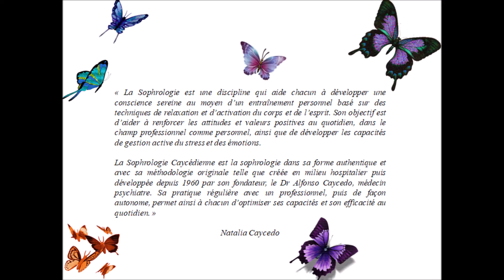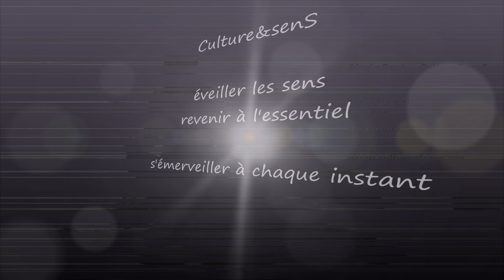Sophrologie : libérer la souffrance et rechercher le plaisir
Bienvenue pour cette nouvelle séance de sophrologie, qui est un support pour permettre aux participants de la répéter pour s'approprier la méthode.

cet enregistrement ne remplace pas une prise en charge par un professionnel.

Elle a pour objectif de se libérer d'une souffrance et de rechercher le plaisir.

~qui suis-je?~ ~ Qi Gong & méditation - sophrologie – sonothérapie ~
Professeur de Qi Gong et de méditation diplômée du Centre de culture chinoise « Les temps du corps » (Paris) par Ke Wen et son équipe, et du Centre de Qi Gong médical de Bedaihe (Chine). Lorsque j’enseigne, j’aborde les exercices et la respiration pour faire ressentir les bénéfices sur la santé physique et mentale. Il me semble également essentiel d’apporter des compléments d’informations sur les auto-massages, la lithothérapie et autres sujets annexe.

Sophrologue diplômée de l'Ecole de Sophrologie du Languedoc dirigée par Martine Orlewski, niveau de qualification reconnu par l’Etat. Formation Complémentaire : « Application professionnelle des principes de base de la Sophrologie ludique® » Claudia Sanchez et Ricardo Lopez. Ma pédagogie, accessible à tous, est basée sur une manière conviviale, agréable et simple d'aborder le développement personnel, la connaissance et la conscience de soi. Clarté, adaptabilité et créativité.

Diplômée et formée au Massage sonore avec les bols chantants par Alain Griet C'est un massage d'harmonisation très doux qui se pratique habillé avec plusieurs bols tibétains et népalais. Les puissantes vibrations des bols chantants pénètrent en profondeur le corps, traversent les cellules de tout le corps permettant à celui-ci de se reconnecter avec ses ondes vibratoires primordiales. Ce massage favorise d'une façon extraordinaire le lâcher-prise et la reconnexion à soi. Il se pratique en cabinet ou en piscine. plus

Coaching individuel:
Dans ce contexte sanitaire déstabilisant, gardez la motivation, perfectionnez votre technique en sécurité, appréciez les résultats. Dépassez vos objectifs grâce aux conseils d’une coach professionnelle.

Mon expérience:
C’est ma passion pour l’Univers et ses mystères qui m’ont guidée sur les voies du développement personnel... les aléas de la vie m’ont orientée vers certaines techniques qui se sont avérées particulièrement efficaces pour devenir actrice de mon mieux-être quotidien.

En pratiquant, je me suis rendue compte que grâce à certaines techniques, nous pouvions être de plus en plus présent à nous-mêmes, à la vie… à cette énergie vitale qui nous anime. Très vite, l’envie d’enseigner, de transmettre est devenu un besoin essentiel pour moi...

Pour toute personne en recherche d'une nouvelle approche, que ce soit physique,
psychologique, émotionnelle ou spirituelle...

Pour soulager vos stress, douleurs et tensions...

Depuis plus de 10 ans maintenant, je vous propose un accompagnement et un développement personnel par le mouvement conscient, le qi gong et la respiration, le massage et les auto-massages, l'introspection, la méditation...

Je développe de plus en plus cette approche énergétique, le partage d’expériences et de parcours.

Mon souhait est de tout mettre en œuvre afin de vous aider à développer votre bien-être, vos perceptions, votre conscience, votre état de santé, vos aspirations, vos projets, vos ambitions et vos rêves, de vous aider par la pratique et l'énergie de guérison au détachement sur ce qui vous fait souffrir, sur votre parcours de vie, à faire rentrer dans votre vie l'espace et l'énergie de la guérison, de la méditation par la pratique corporelle.

Ma séance type: Vous préférez pratiquer seul(e), en couple ou entre ami(e)s ? Vous souhaitez un programme de cours orientés vers vos propres objectifs (réduction douleurs, amincissement, …) ? Ou vous voulez tout simplement faire le cours chez vous ? Le cours privé est la formule bien-être qui vous convient !

Je m'adapte à votre agenda en me déplaçant à votre domicile, sur Vannes et les communes avoisinantes, en matinée, journée et soirée.

En cours privés, je vous propose un accompagnement personnalisé qui vous donne la liberté de découvrir le qi gong et d’autres techniques, à votre propre rythme et d’approfondir votre pratique comme vous le souhaitez en toute sérénité. Pour chaque exercice, je vous propose des variations adaptées à votre niveau, morphologie et flexibilité. Et surtout, je prends le temps de vous ajuster pour vous faire progresser plus profondément dans chaque posture. Avec moi, votre bulle de bien-être s’installe directement dans votre salon !

Suivez Culture&senS sur instagram et retrouvez tous les renseignements sur les séances proposées chaque semaine par Alexia